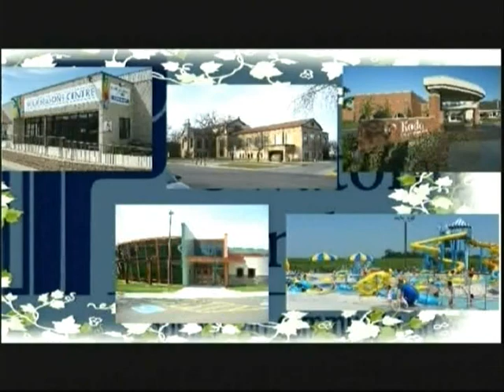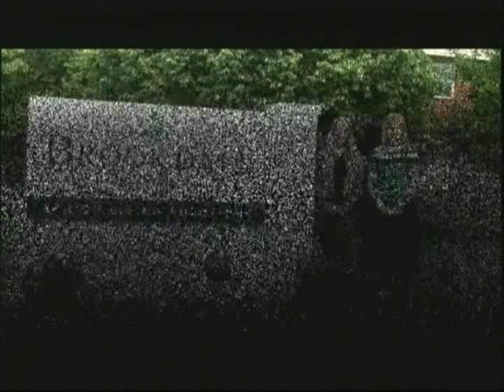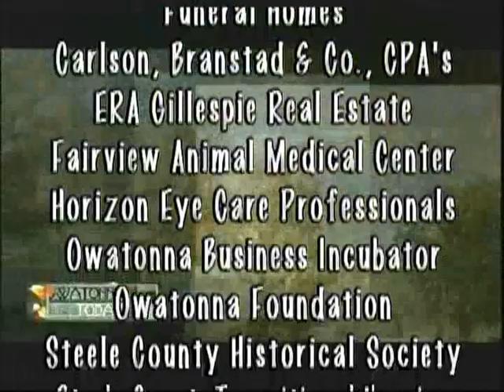10 14 2015 Owatonna Today Show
Host Francy Hall talks with Meg Miller, Katie Simon and Ryan Gillespie from Owatonna Business Women about their upcoming leadership workshop; then on location to St. Clairs Mens Clothing Store to talk with Greg Krueger about his years in the retail clothing business and his retirement from St. Clairs. Owatonna Today Show is produced by Leanne T. Alt, The Third Hand Inc, Video Productions.